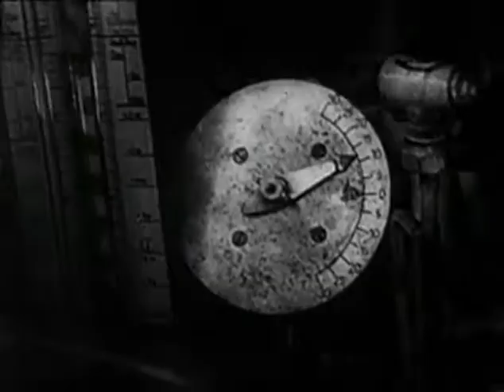Depeche Mode - People Are People (Basement mix)